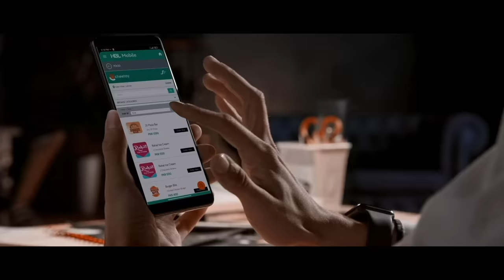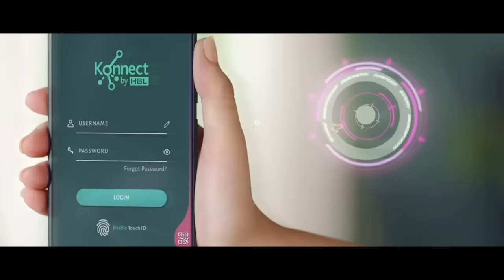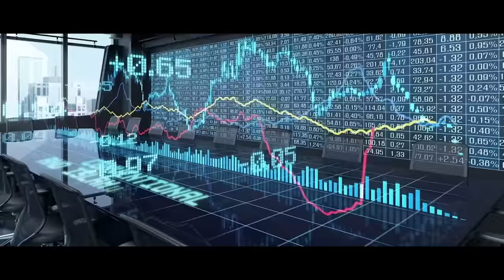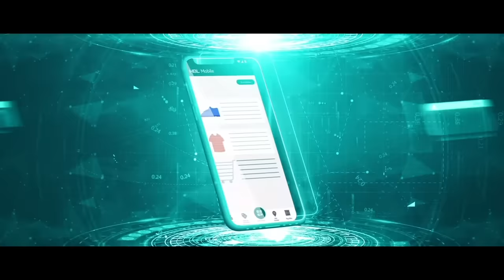Digital Innovation Video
HBL has always strived to be a bank for the people with a customer-centric approach to shape the future via a paradigm shift as a ‘Technology company with a banking license’. We understand that the client needs are constantly evolving and so is HBL… consistently developing on the digital front.